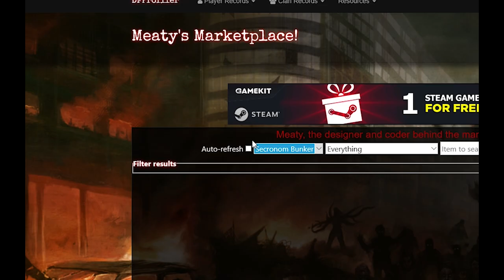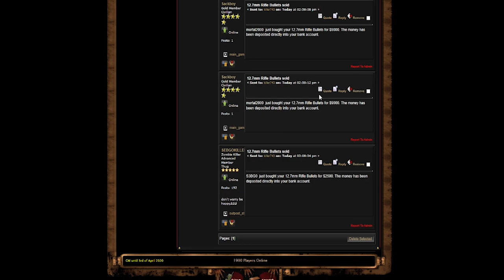Dead Frontier 3D | Living In The SEZ #2 (Corona Virus Event + Boss Hunt Loot Run!)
This is going to be one heck of an event!

Computer Specs:
Gtx 1070
2 TB HDD
526 GB SSD
16 GB RAM